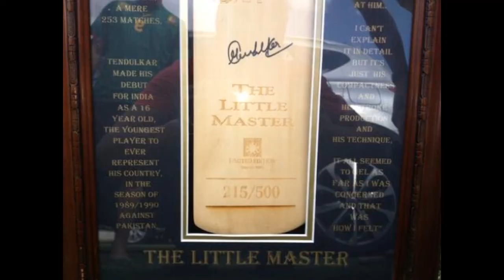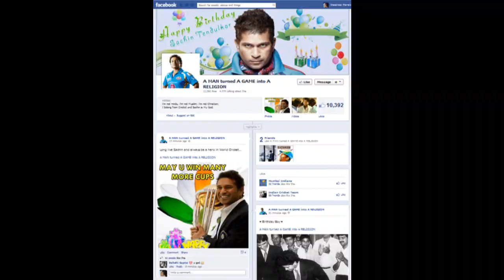Indianness in a time capsule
K. If all of the world´s cultural heritage (sports, music, fashion, architecture, literature, painting, etc..) was contained in a time capsule, what would you include to demonstrate the legacy of your country?